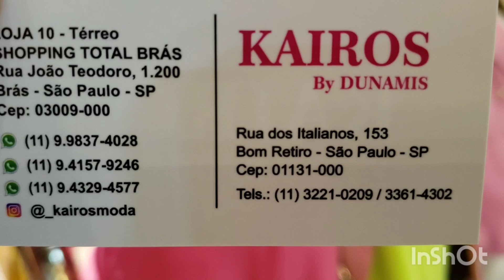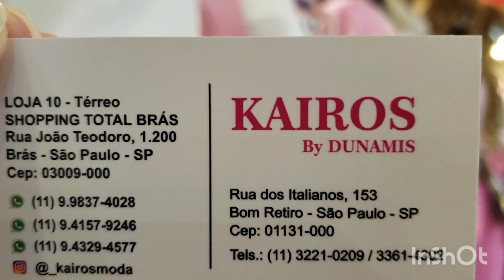ALFAIATARIA •MAX BLAZERS • CALÇAS DE PREGUINHAS